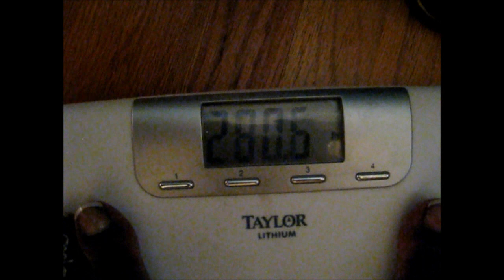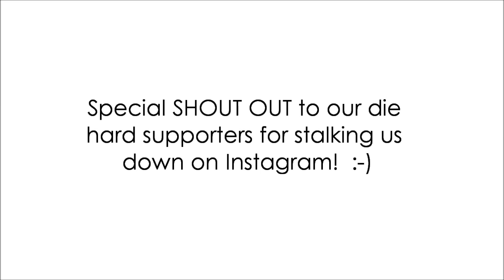The Weight Diaries: RELOADED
So. we are out of hiding. We appreciate all of your continued support and staying with us on this journey. We need all your encouragement, love and support yall. we need it!!

Weigh in Date: Monday, July 28, 2014

Espy       @ettaflyy
Jennifer  @quietlyflyy

Music
HardDrive - Deep Inside